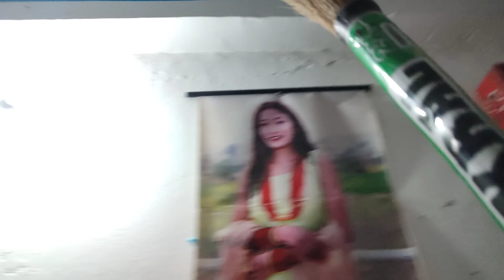Ghr KO sab Kam gerni challenge Anisha set